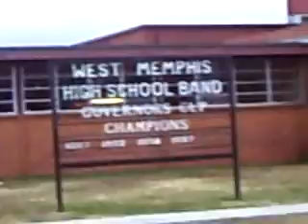Team Nike!! Nike Ladies Wassup?!! lol